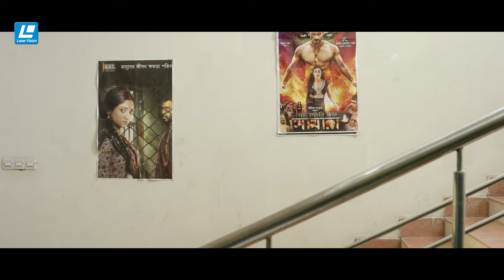চাইলে কি ভালোবাসার মানুষকে ভুলে যাওয়া যায়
Natok : Bosonto Bikel | বসন্ত বিকেল